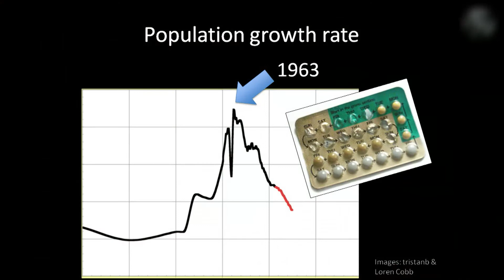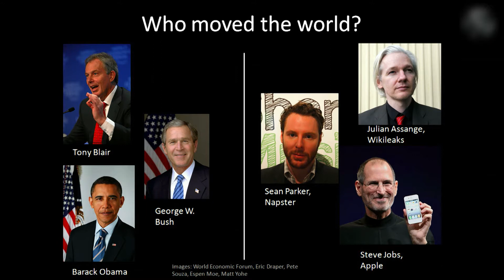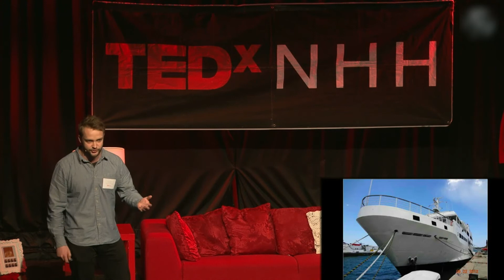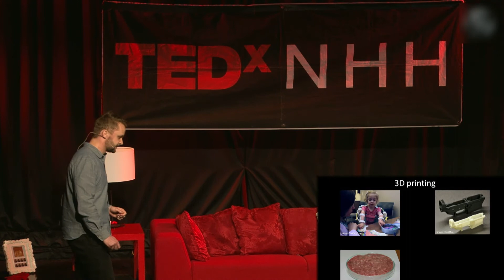How to Save the World With Technology - Not Politics: Lasse Birk Olesen at TEDxNHH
Lasse Birk Olesen believes that technological innovation is more important to how society develops than political agitation. He has been volunteering with the seasteading movement since 2009 and now makes a living dealing in bitcoins, a new revolutionary internet currency, through his company Bitcoin Nordic. Lasse has an educational background in mechanical engineering from Technical University of Denmark and National University of Singapore.